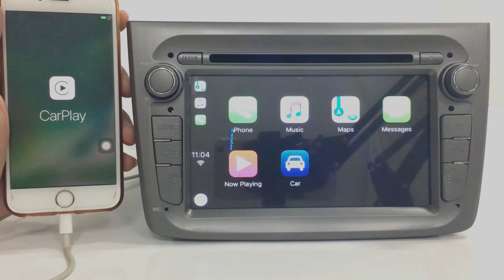Erisin ES3030GM 7" Android 10.0 OS Car GPS 4G TPMS DAB+ DSP CarPlay No DVD Function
-1024*600 HD Five-Point Touch Capacitive Screen
-Quad-Core MT8227L Industrial-grade Chips, 4*1118MHz CPU
-2GB RAM Memory, 16GB Internal Storage
-Support extended 2 Card/3 USB Stick up to 5*64GB
-Support Split Screen, you can run two apps side by side
-Built-in WiFi Internet and support external 3G/4G Internet
-BT Hands free + PB-Download & Search + A2DP-Music
-Built-in Apple CarPlay
-Built-in DAB+ APK + Support DAB+ Box Input
-Built-in DVR APK + Support USB Camera
-Built-in TPMS APK + Support TPMS Module Input
-Built-in AV-IN APK, just connect a DVB-T/T2 Box with Special Port to use this function
-Built-in DSP Amplifier, support the newest 30-Band EQ
-Support Torque Pro OBD function via Bluetooth
-Mirror Link App for iPhone and Android Phone
-CanBus Decoder Box incl.
-8 Panel Light Colors + RGB Combination
-1 Live + 6 General + DIY Wallpapers
-1080P Videos/Live Images/2160P Photos
-Read and edit PDF/WORD/TXT/EXCEL
-Google Online Navi and Android Maps Navi
-Multimedia Player and Google Play Store
-Special for Alfa Romeo Mito 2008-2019